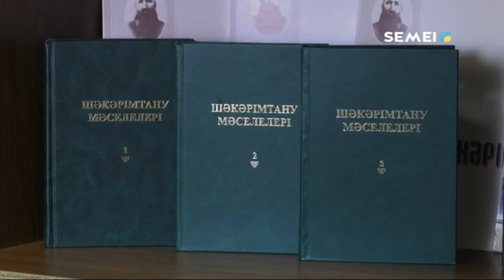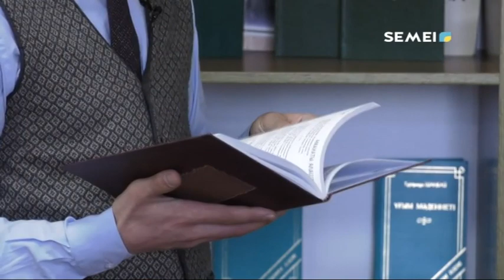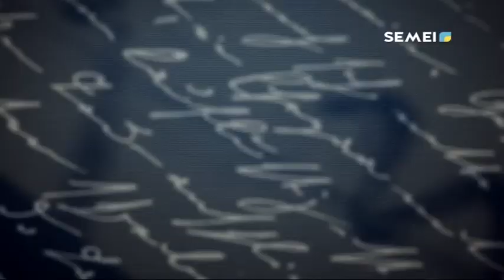"АҚЫНДАР АНТОЛОГИЯСЫ" бағдарламасы